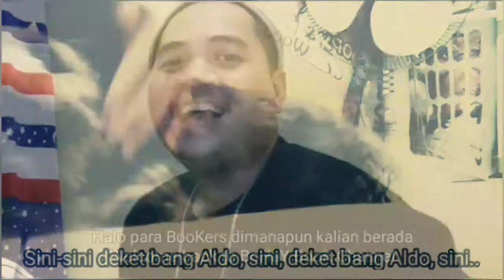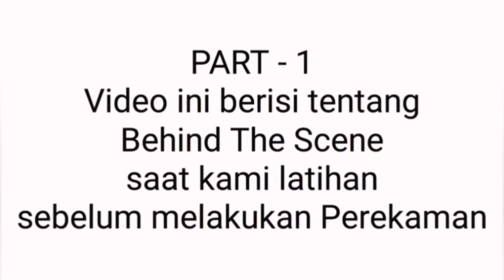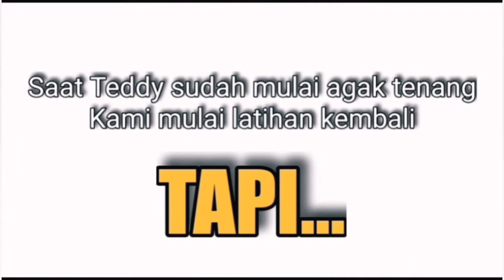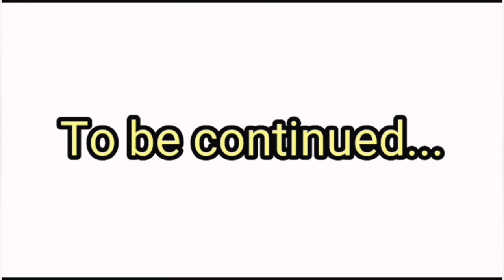GA FOKUS LATIHAN, TEDDY KUMAT !!! | BTS, Bohay & Angel - Memendam • Part 1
This is My BehindTheScene BTS video of rehearsal, before the official acoustic video recording of a Song created by myself 'MEMENDAM'.

Credits,
Photography : Aldo JOE (Amo Bohay) & Angel Theresia
Editor : Aldo JOE
Editing used VivaVideo and InShot.

Song
Artist : Aldo JOE (Amo Bohay)
Writer : Aldo JOE (Amo Bohay)